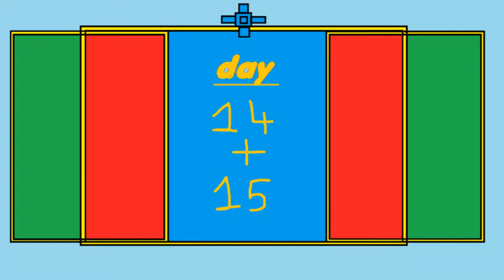Minecraft AdventCalender Day 14 and 15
Hi everybody welcome back this month is christmas themed video and this is the first being a christmas advent calender for every day of the month so let me take you all to the
land of the christmas advent calender map so remember until next time (i.e tomorrow) BBBBYYYYEEEEZZZZSSSS